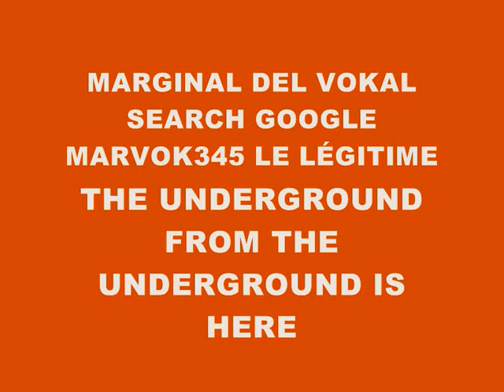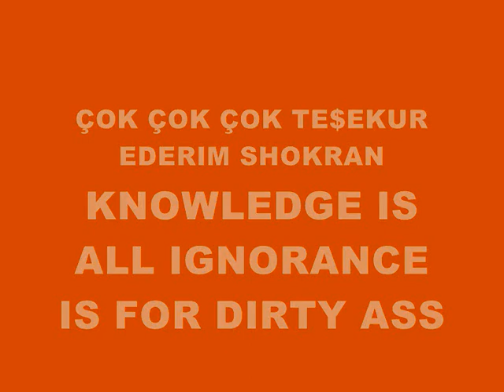MUSIC 1199-SUPER WEIGHT-PRODUCED IN MY PLAYSTATION 2 MARVOK345